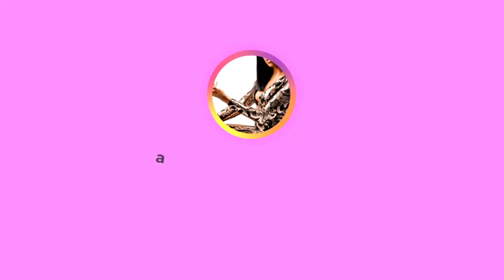JUICY SEAFOOD MUKBANG + STORYTIME W/ MY DAUGHTER : I GOT BEAT UP AT AT HOME OVER A VASE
Hey my Ash loves I   hope you all enjoy this video.